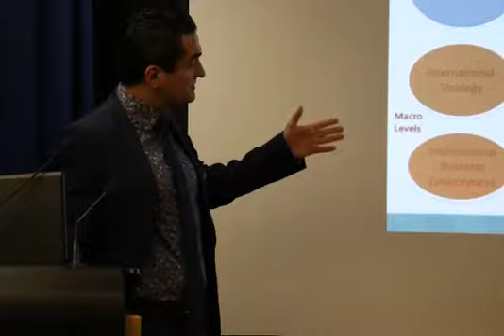Prof. Dr. Hamid Doost Mohammadian has held a Presentation titled:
Prof. Dr. Hamid Doost Mohammadian was a representative of the FHM between high-ranking guests at the *"International Symposium on Cultural Diplomacy at the Arab World"* in Berlin from 15 to 17 November 2018.

Prof. Dr. Hamid Doost Mohammadian (Professor in International Management) was invited as a keynote speaker between various experts on 16 November.

Prof. Dr. Doost represented the FHM University of Applied Sciences with a speech titled: ''_International Cross Cultural Management with a Focus on Cultural Dimensions - Case Studies from Arab World_''. By combining cultural, political and economic perspectives on his presented examples, he presented his point of view.

Among the speakers present were the former Foreign Minister of France, Dr. Michèle Alliot-Marie, the Minister of Culture of Jordan, Basma al Nsour, the former President of Tunisia, Moncef Marzouki and the Minister of State for Administrative Affairs, Inaya Ezzeddine. Organizer was the Institute for Cultural Diplomacy USA International (ICD).

At the end of his speech, Prof. Dr. Doost described the challenges and suggested his solutions.